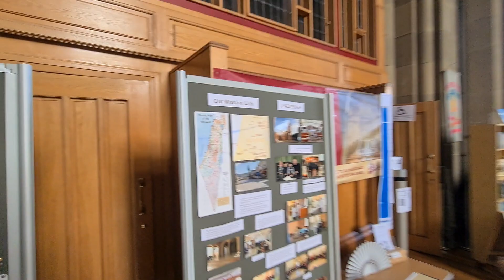ALL SAINTS CHURCH VLOG (BAKEWELL)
Hello Jamie here and with another video. Doing a vlog, at the All Saints Church in Bakewell, inside and out of the church, which was nice to do.